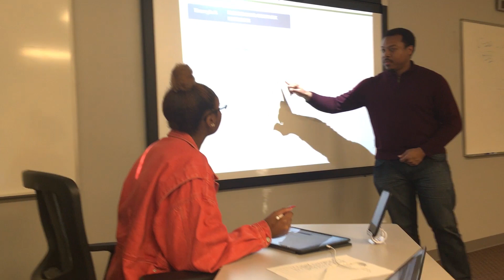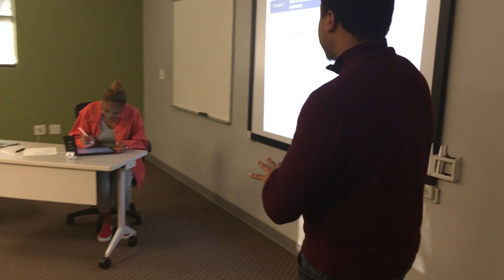GMC-Fayetteville Student Success Stories